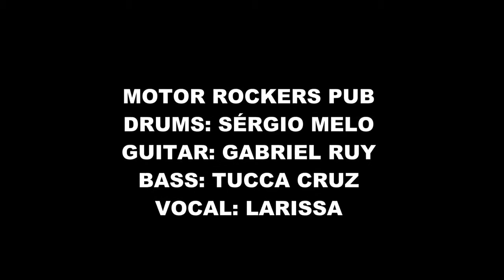Motor Rocker's Jam Session - Sergio Melo, Gabriel Ruy, Larissa Pacheco, Tucca Cruz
Comemorando meu aniversário de 2016 fazendo um som com os monstrinhos Sergio Melo, Gabriel Ruy e Tucca Cruz!! ;)

Crossroads | Cocaine | Hoochie Coochie Girl

Sergio Melo - Drums
Gabriel Ruy - Guitar
Tucca Cruz - Bass
Larissa Pacheco - Vocal